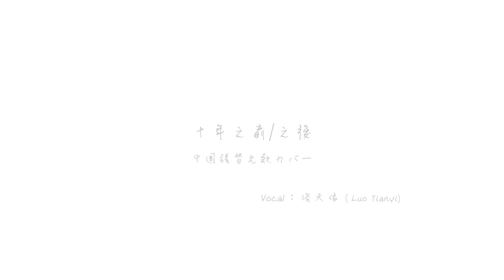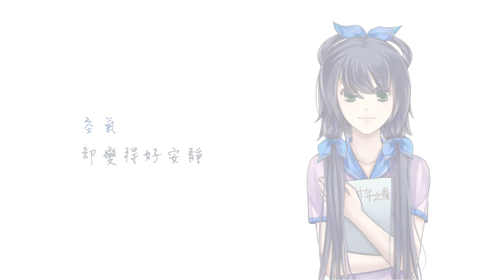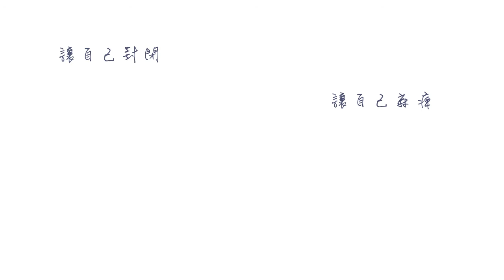【洛天依】十年之前／之後【中文填詞翻唱&原創PV】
大家好，我是yoyo幫尼
這次與作詞者"茶米"以及繪圖師"飄夜魂(SiE)"合作了一首翻唱曲
原曲是赤髮P(mylist/30008149)的原創曲「GUMI - Leave」sm21210233
希望能感動各位的內心~ 謝謝大家！

原曲：Akagami／原詞：Mary

movie＆Illustration:飄夜魂(SiE)
Pixiv_id=1248086